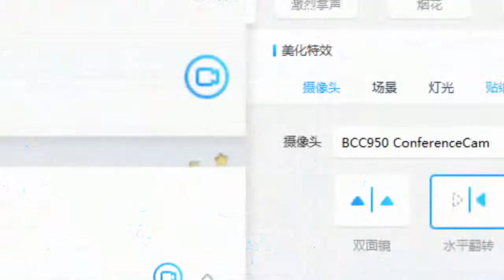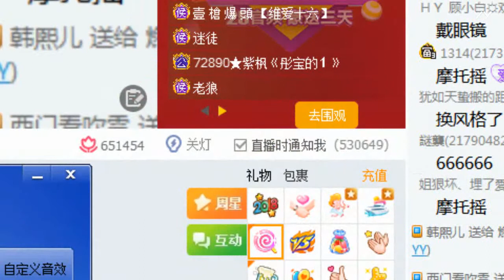YY LIVE 燃舞蹈 一航 - 《燃舞蹈》（Artists・Sing・Music・Dance・Instrument・Talent Shows・DJ・KPOP・Remix・LIVE)